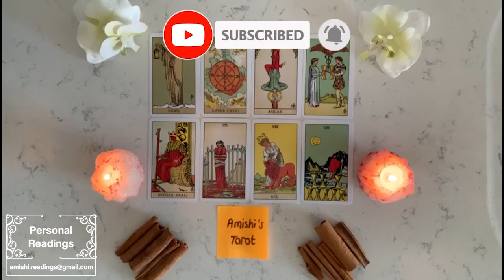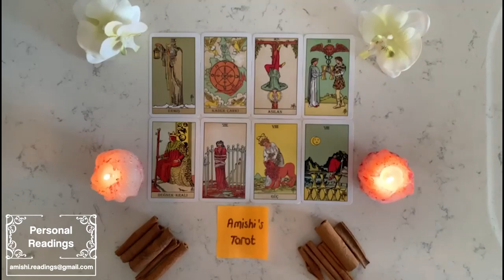Aries 💖 Spirit needs you to be wise, when this person returns wanting a second chance 👀